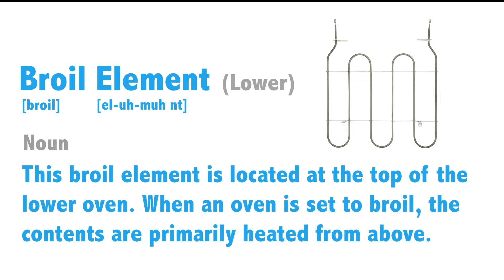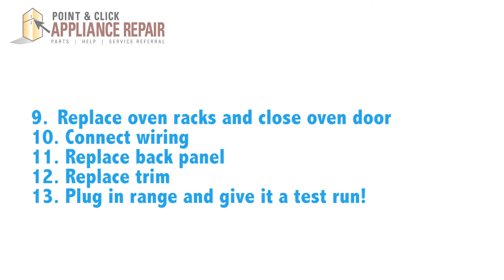WPW10611615 - Lower Broil Element Replacement - W10249979, PS2579875, AP4514473, 1873237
Point & Click Appliance Repair is now Appliance Parts Experts!

This Broil Element is located at the top of the lower oven compartment. When an oven is set to broil the contents are primarily heated from above. You may need to replace the Broil Element if the oven is set to broil and no heat is produced.

In this video, we will show you how to repair a Maytag (Whirlpool) Electric Double Oven Range (model number MET8720DH00) by replacing the lower broil element (part number WPW10611615).

Part Number WPW10611615  replaces: W10249979, AP4514473, PS2579875, 1873237

WARNING: before starting any repair, always make sure that the appliance is completely disconnected from the power source by unplugging the appliance.

Tools needed:
1. 1/4" nut driver
2. Flat head screwdriver

Directions:
1. Unplug Range
2. Remove Back Panel Trim
3. Remove Back Panel
4. Disconnect Wiring
5. Open oven door and remove racks
6. Unscrew ¼ inch mounting nuts
7. Remove old broil element
8. Place new broil element and mount with nuts
9. Replace oven racks and close oven door
10. Connect wiring
11. Replace back panel
12. Replace trim
13. Plug in range and give it a test run!

This part also work with their other manufactured brands including Amana, Estate, Inglis, Jenn-Air, Kenmore, and Whirlpool.

Visit Appliance-Parts-Experts.com to find the part that works for your refrigerator!